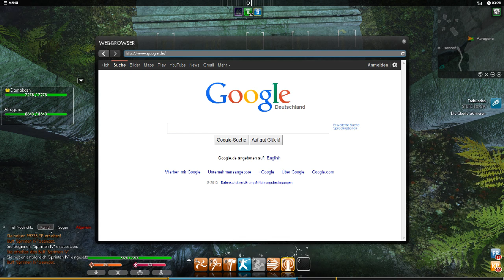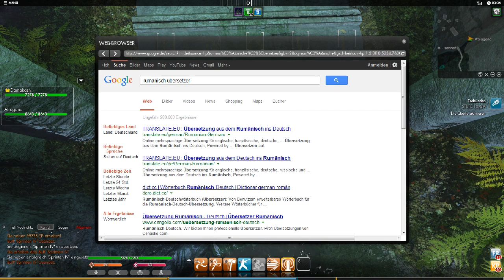The Secret World #304 - Quell des Todes ♥ Let's Play The Secret World [deutsch]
☆•´¯`•.♥ Ínfos zum Spiel: ♥.•´¯`•☆
Spiel: The Secret World
Gebiet: Der schattenhafte Wald
Genre: MMORPG
Betreiber: Funcom

The Secret World ist eine Massively-Multiplayer-Online-Welt, die in der Realität von heute spielt und eine bislang nie da gewesene Freiheit bei der Charakterentwicklung bietet. Stell dir vor, dass jede Verschwörungstheorie, jeder Mythos und jede moderne Legende wahr wären. Stell dir eine Welt vor, in der du alles werden kannst, was du willst, ohne Einschränkungen wie Klassen oder Stufen. Das ist die Ausgangssituation von The Secret World, Funcoms Massively-Multiplayer-Online-Spiel, das in der realen Welt von heute angesiedelt ist.

Das bedeutet, dass du nach dem Kauf des Spiels alle vielgelobten Storys und aktuell verfügbaren Spielinhalte spielen kannst, ohne eine monatliche Gebühr bezahlen zu müssen.
Nach vier größeren Updates mit zahlreichen neuen Inhalten wie einem Raid in New York, Nebenwaffen und vielen neuen Missionen ist das Spiel besser als je zuvor.

Für diejenigen, die das Spiel wirklich schätzen, bieten wir eine optionale Mitgliedschaft an. Dadurch werden einige höchste willkommene Boni freigeschaltet.